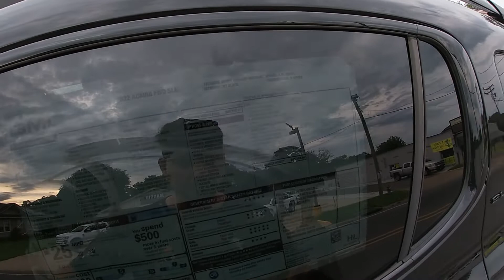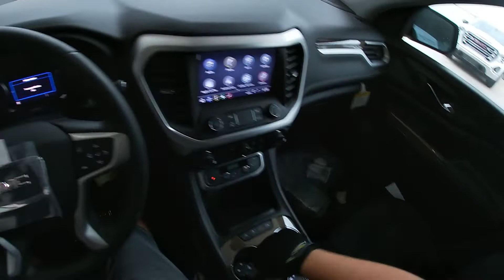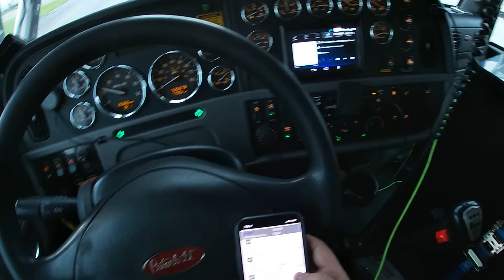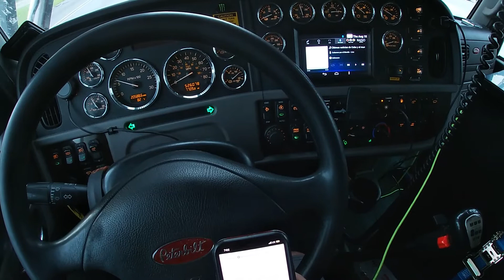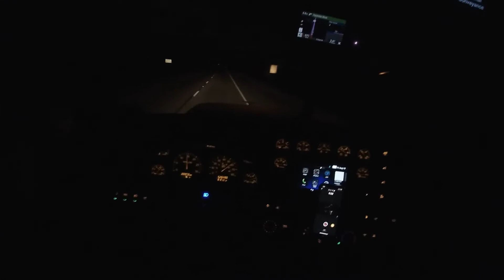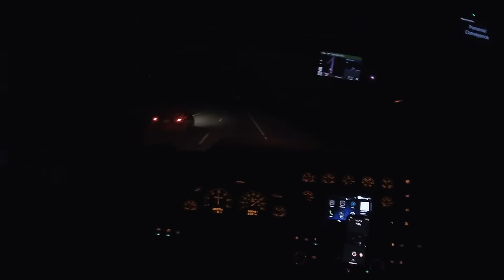Peterbilt 389 Car Hauling POV